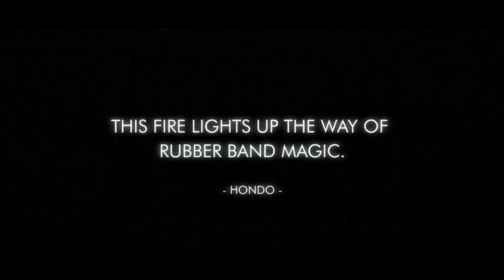Band on Fire 2 Bacon Fire and Magic Soul